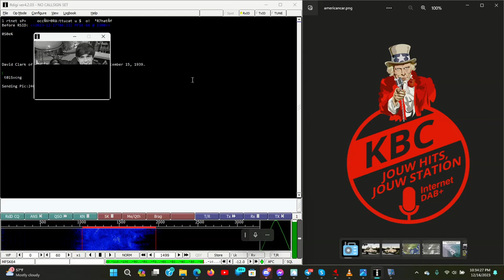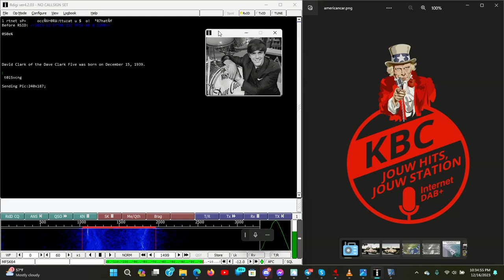RECORDED KBC Digital via WRMI on 5950 kHz at 2023.12.17 0130 UTC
KiwiSDR in Elizabeth City, NC USA.